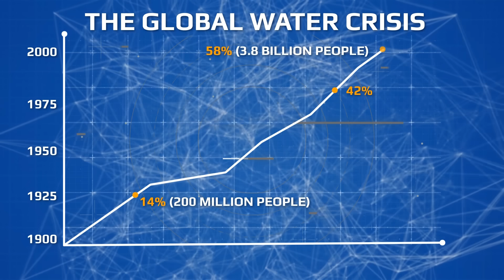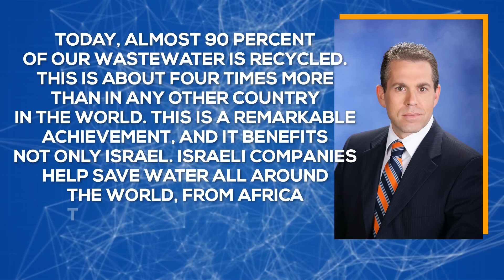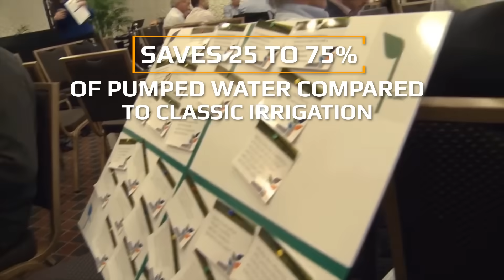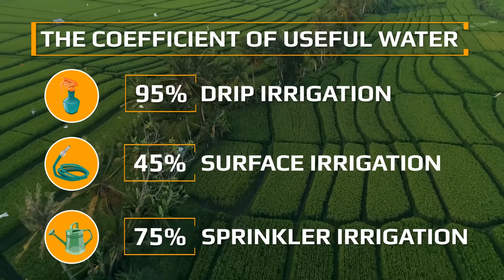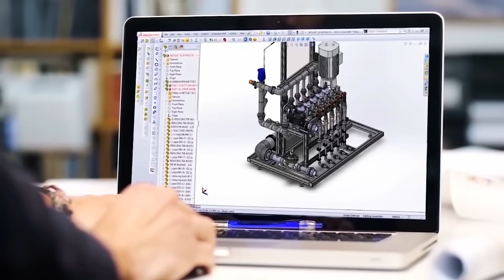How Israel became the most advanced country in agriculture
At the beginning of the nineteenth century, early settlers who decided to settle in the lands of Israel faced a huge challenge: how to farm in conditions of sweltering heat and minimal rainfall.  The land was catastrophically barren, but the desire to make this area livable was much stronger. Thus, ways to develop agriculture without water and fertile soil have been found!
How exactly did Israel manage to become the capital of advanced technologies in this area? We will find out in this video on the Innovative Techs channel. Water scarcity has been and remains a problem that humanity has faced throughout history. But if earlier, a relatively small part of the world's population suffered from a lack of water, then in the last century this problem has reached a global scale.